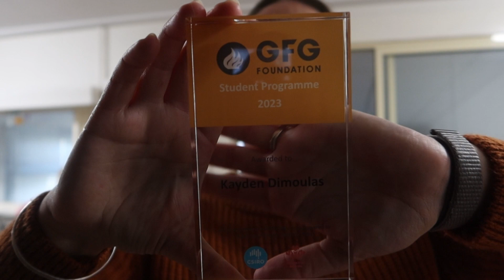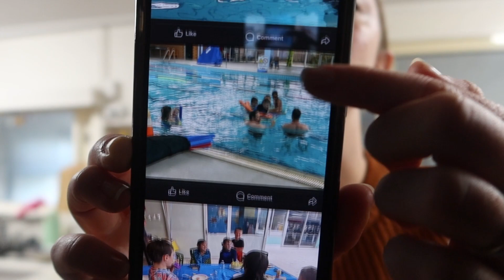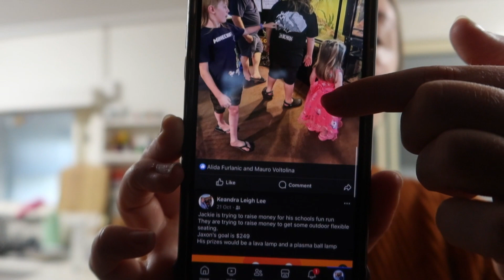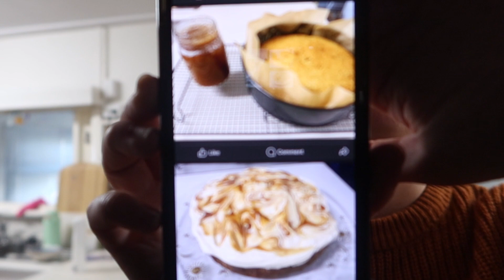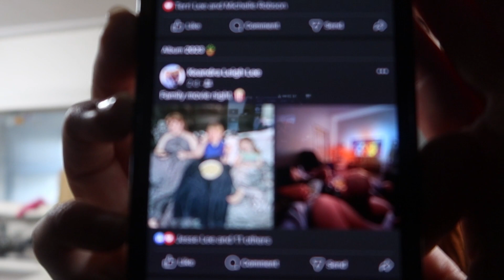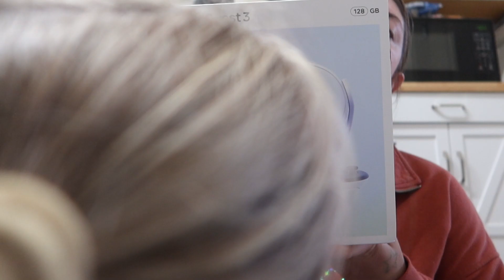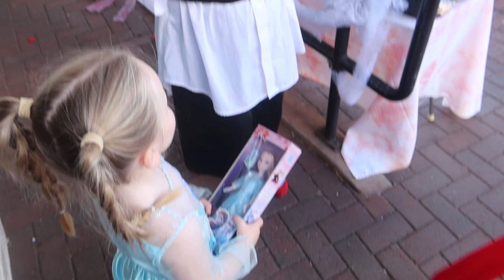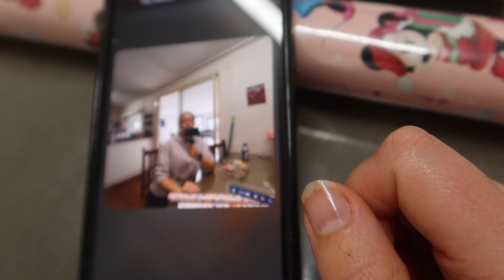Halloween 2023 + update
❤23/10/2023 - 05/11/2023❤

Quick update on lack of vlogging
Kayden graduates his GFG foundations
We celebrate Halloween
spending time in the garden
Baking with Liz

 - keandra_leigh